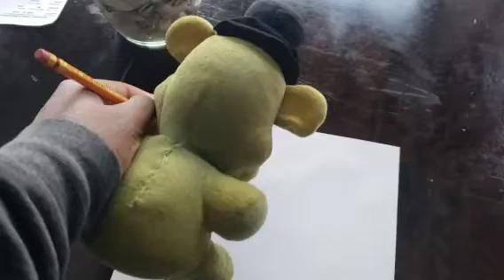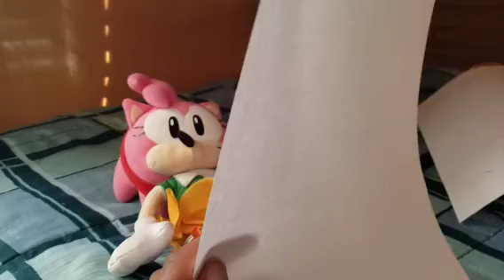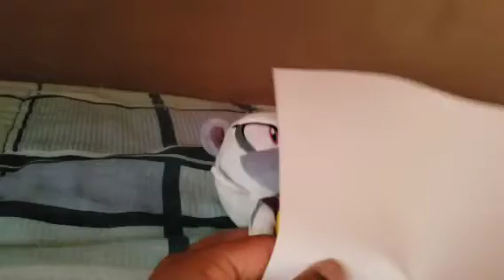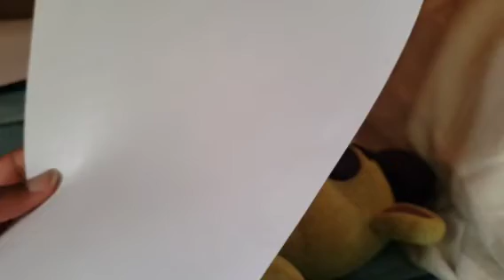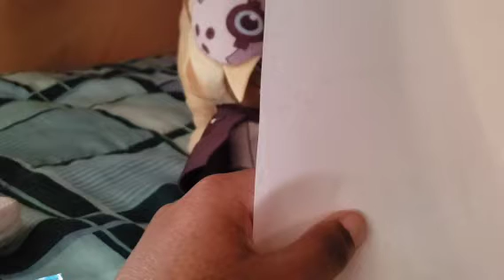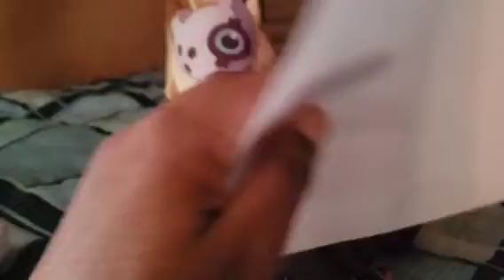BESTIE COLLABERS: BESTIE NOTES 📝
ROSY HAS AN IDEA 💡 WHERE HER AND THE BESTIES RIGHT NOTES AND THEY HAVE TO GUESS WHO WROTE THE NOTE.
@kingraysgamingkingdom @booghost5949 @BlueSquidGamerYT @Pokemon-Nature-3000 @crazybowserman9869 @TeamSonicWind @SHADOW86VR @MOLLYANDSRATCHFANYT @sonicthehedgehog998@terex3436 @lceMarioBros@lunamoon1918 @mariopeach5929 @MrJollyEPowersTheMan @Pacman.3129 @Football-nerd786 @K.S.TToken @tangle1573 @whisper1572